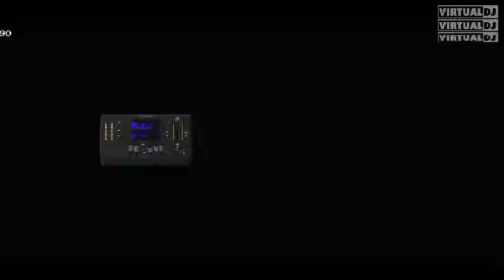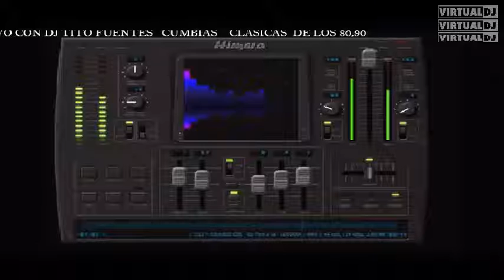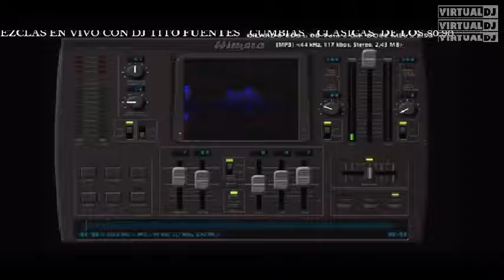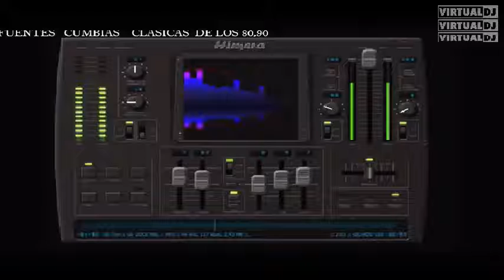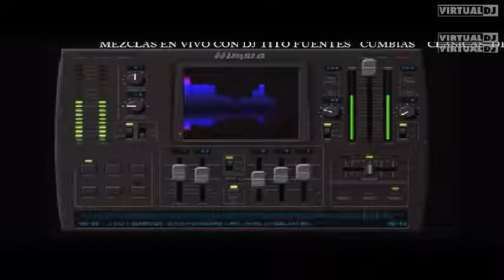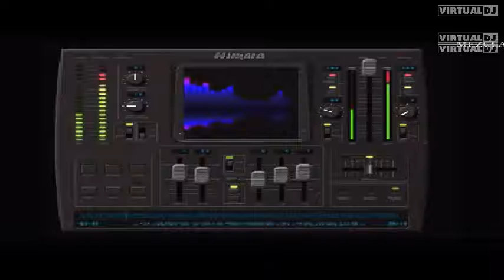MUSICA CUMBIAS 67 CLASICA DE LOS 80 90 EN LAS MEZCLAS DJ TITO FUENTES @@@@@@@@@ 2